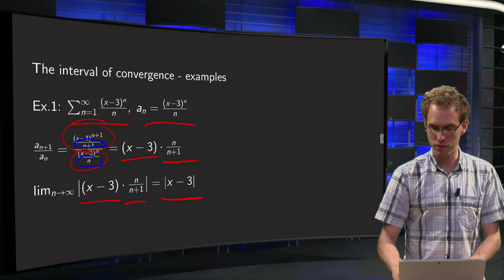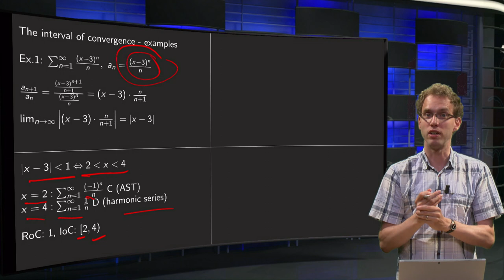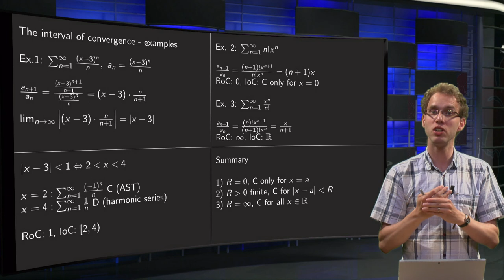The interval of convergence of a power series - examples (1)